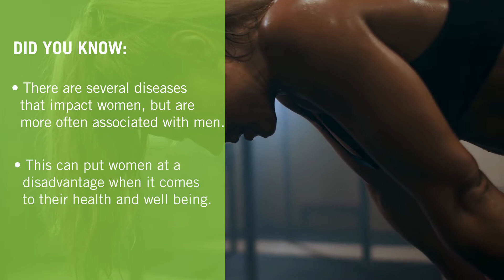May Marks Women's Health Month!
During the month of May, it is time for women to make their health a priority! Learn about chronic conditions such as heart disease and colorectal cancer that the general public identifies with men, but can impact women just as much. Thinking that these are male diseases can unfortunately put women at a disadvantage when it comes to their health. Any Lab Test Now® offers tests that can give you an overview of your health and tell you what you need to focus on.